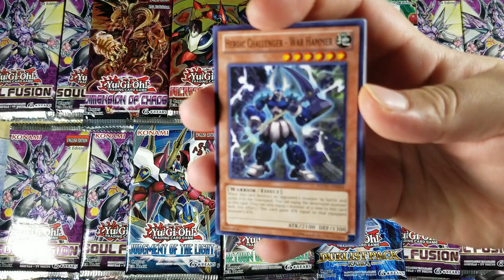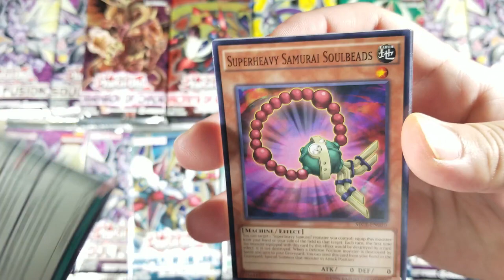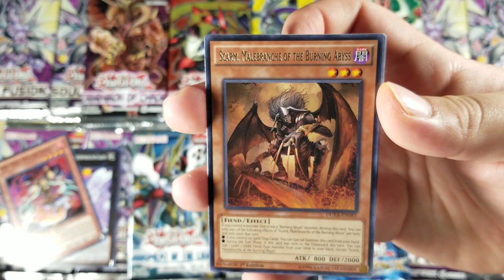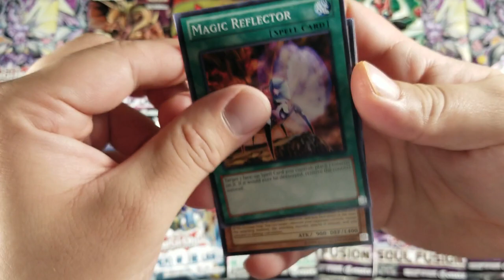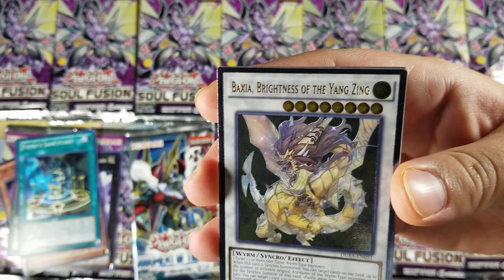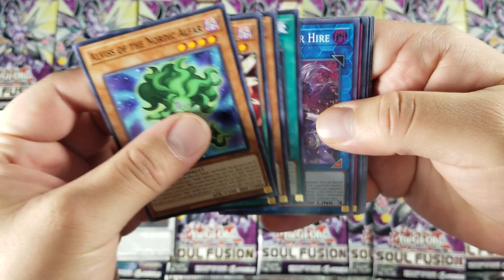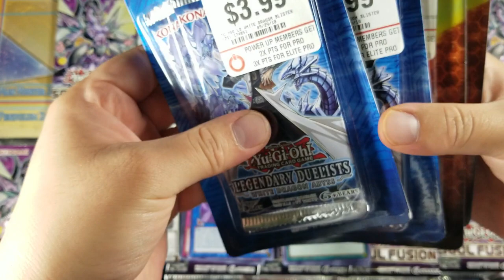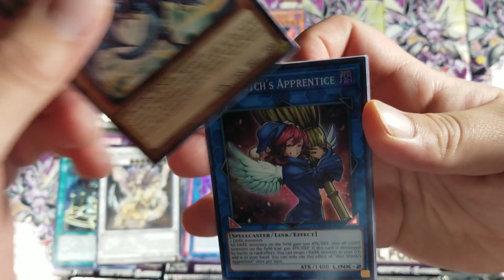Yu-Gi-Oh! Searching For Ultimate & Ghost Rares! | 19 Packs! (#3)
The search for Ultimate & Ghost Rares continues with the addition of some Judgment Of The Light, Duelist Alliance, Dimensions Of Chaos, and Duelist Pack Kaiba! Like always, I appreciate the support from everyone of you.

I pick a random card throughout my video. First 3 people to comment the card that I pick get an extra drawing for the Monthly Giveaway. Other than that I pick a random winner weekly. (Within the continental US only).
2. Like
3. Comment the card that I pick